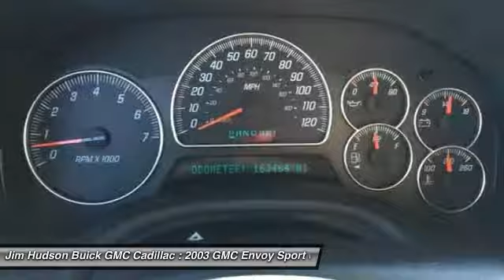2003 GMC Envoy Columbia SC 1509-1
2003 GMC Envoy 4dr 2WD SLT - $9475

4035 Kaiser Hill Rd.

Looking for a clean, well-cared for 2003 GMC Envoy? This is it. Why gamble on purchasing a pre-owned vehicle when you can get a CARFAX Buyback Guarantee for free from Jim Hudson Buick Gmc Cadillac. On almost any road condition, this GMC Envoy 4dr 2WD SLT offers solid performance, reliability, and comfort. Driven by many, but adored by more, the GMC Envoy 4dr 2WD SLT is a perfect addition to any home. This is the one. Just what you've been looking for. Dealer inspection, Have original manuals, This GMC is in Excellent overall exterior condition, Excellent overall interior condition, seats - Air Conditioning, Climate Control, Dual Zone Climate Control, Cruise Control, Tinted Windows, Power Steering, Power Windows, Power Mirrors, Leather Steering Wheel, Power Drivers Seat, Power Passenger Seat, Roof Rack, Phone, Clock, Tachometer, Digital Info Center, Tilt Steering Wheel, Steering Wheel Radio Controls, Driver Airbag, Passenger Airbag, Keyless Entry, Security System, ABS Brakes, Rear Defogger, Fog Lights, Intermittent Wipers, AM/FM, Cassette, CD Player, Moldings bodyside body-color with brushed nickel insert, Headlamps dual halogen composite-inc: flash-to-pass feature & automatic lamp control, Grille body-color with bright trim molded plastic, Lamps cornering, Wipers intermittent front-inc: pulse washers, Bumpers front & rear color-keyed rear step-inc: pad, Body liftgate with liftglass-inc: electric release & rear-window wiper/ washer, Mirrors outside rearview foldaway power heated memory with turn signal, Seat rear split-folding, Floormats color-keyed carpeted front & 2nd row removable, Cupholders 2 front on floor console, Coat hooks driver & passenger side rear seat, Cupholders 2 second row, Windows power-inc: driver express-down feature & lockout features, Cargo convenience net in rear compartment area, Seats front leather seating surfaces power reclining buckets-inc: driver & front power lumbar support adjustable head restraints & 8-way power on driver & front passenger, Cargo mat rear reversible, SLT decor, Door locks power programmable that unlock when vehicle is shifted into 'Park' & lockout protection, Cargo shade rear retractable color-keyed removable, Cargo tie downs rear compartment 5-floor tie downs, Floor covering color-keyed carpeting, Mirror inside rearview electrochromic (light-sensitive auto dimming) & 8-point compass, Visors padded color-keyed driver & passenger side with cloth trim driver & passenger illuminated vanity mirrors, OnStar 1-year Safe & Sound Service-inc: Emergency Assistance Services Air Bag Deployment Notification Accident Assist Roadside Assistance Stolen Vehicle Tracking Remote Diagnostics Remote Door Lock & Unlock Remote Vehicle Alert: horn & lights activation MED-NET (additional fee) online concierge services Virtual Advisor & Personal Calling access, Seat trim leather seating surfaces, Lighting perimeter with theater dimming cargo compartment reading lamps in all rows door- & tailgate-activated switches illuminated entry exit feature & rear map lights, Steering power, Fuel tank capacity 22 gallons (83.3L), Battery heavy-duty 600 cold-cranking amps-inc: rundown protection & retained accessory power, Alternator 150 amps, Rear axle 3.42 ratio, GVWR 5500 lbs., Trailering equipment heavy-duty-inc: trailering hitch platform 7-wire harness plus CHMSL wire & heavy-duty flasher, Tools mechanical jack & wheel wrench, Tires P245/65R17 all-season blackwall, Horn dual note high & low, Daytime running lamps-inc: automatic exterior lamp control, Brakes 4-wheel antilock 4-wheel disc, Air bags frontal driver & right front passenger Carpeted Floor Mats, Child Proof Door Locks, Heated Mirrors, OnStar, Rear Radio Control, Rear Wipers, Vanity Mirrors - Contact Internet Sales Team at or for more information. - New car sales price includes all available incentives, including rebates and preferred pricing programs. -